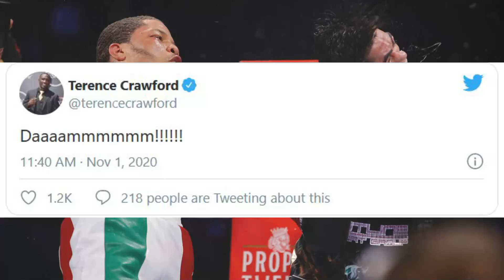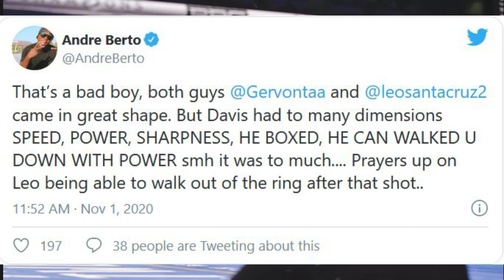Crawford, Spence, Mcgregor, Ryan Garcia reacts to Gervonta Davis vicious KO of Leo Santa Cruz